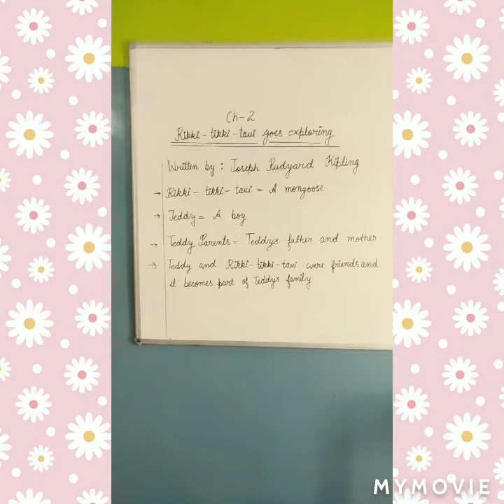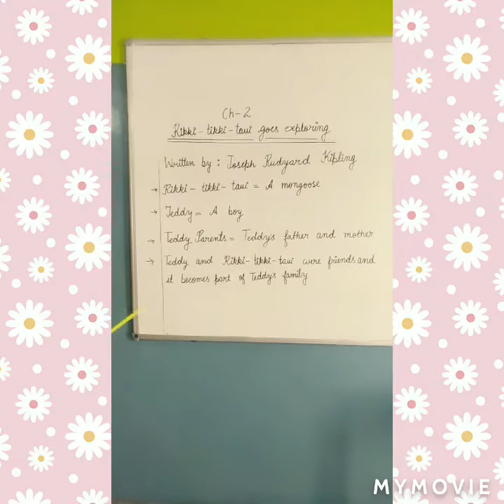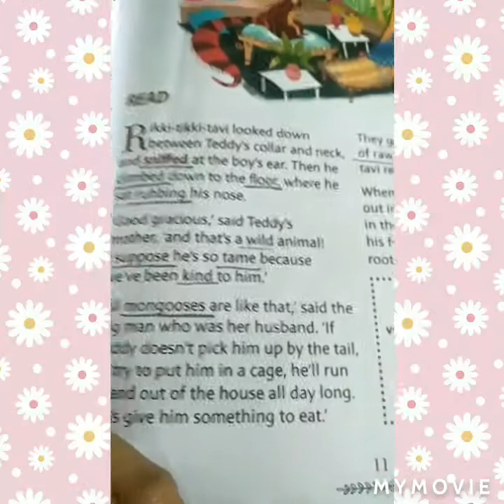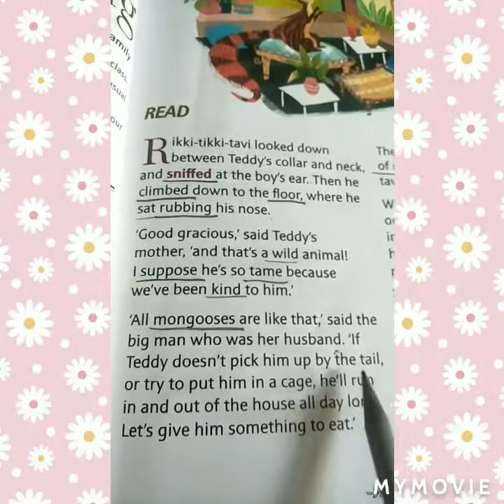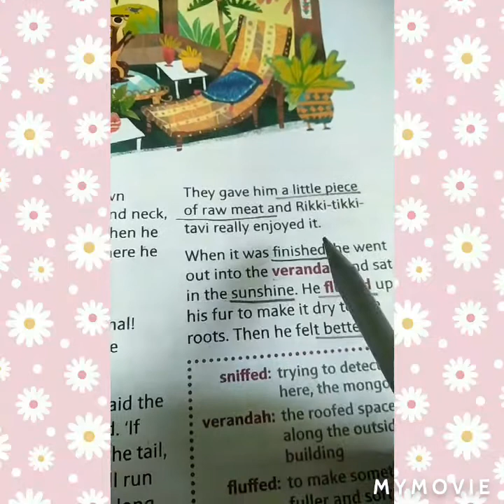Rikki tikki tavi